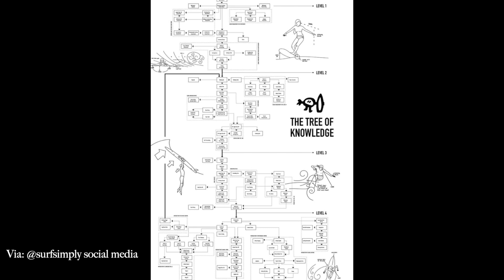Surf Simply’s Kids Club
Gabby is doing fantastic things and I expect this to continue